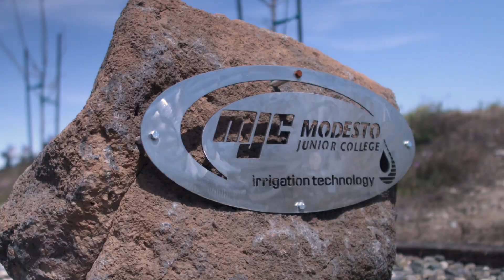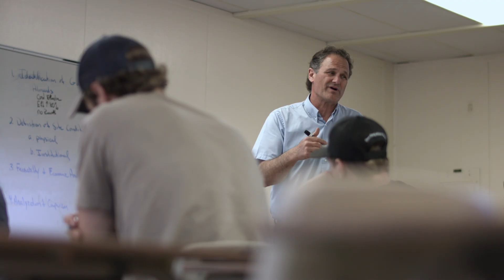Until the Last Drop - Modesto Junior College Agriculture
Modesto Junior College Professor Steve Amador works with young people every day to develop the next generation of farmers and ag technologists. MID supports MJC’s Irrigation Technology program and its mission of giving students the tools to succeed in a changing agricultural environment.